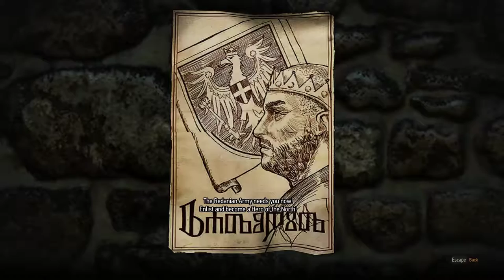Kompile Plays - The Witcher 3 - Part 18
Never use Axii in a crowd!